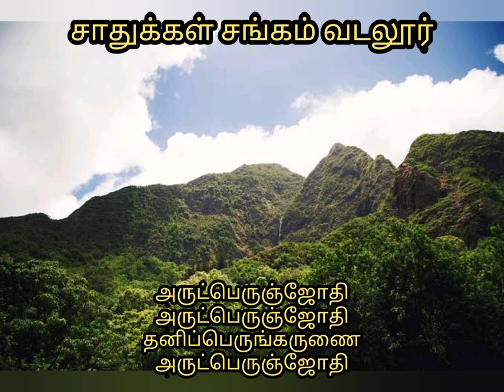அருட்பெருஞ்ஜோதி பாராயணம்|| Arutperunjothi Chanting-6